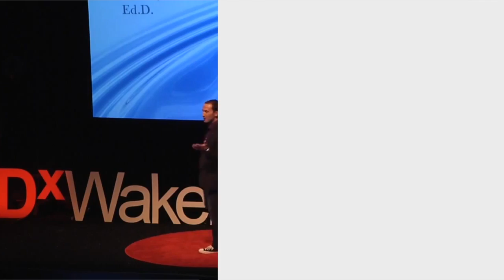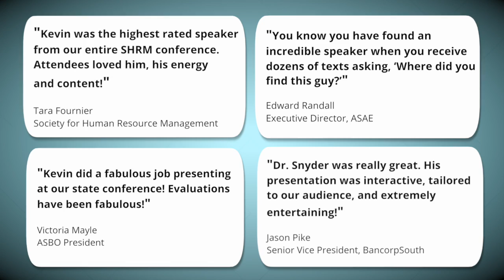Dr. Kevin Snyder / Professional Speaker & Inspirational Author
Enjoy this compilation demo video showcasing motivational speaker Dr. Kevin Snyder and just a few of his prior 1,150 keynote appearances from all over the world. Kevin specializes in high-energy, inspirational programs for conference events, training seminars and professional organizations. Learn more by reading his biography below. If you're looking for an engaging, dynamic speaker for your upcoming event, Dr. Kevin Snyder is a great fit.

About Dr. Kevin Snyder:
Dr. Kevin Snyder is a professional, motivational speaker and inspirational author with a PASSION for helping individuals empower themselves and others. Through his motivational speaking career, Kevin has presented over 1,150 keynotes and leadership seminars in all 50 states and numerous countries.

Professional clients span practically every industry including banking, biotech, health care, government, real estate, financial/wealth management, human resources, CPAs, sales professionals, direct marketing representatives and hundreds of associations.  Companies include Anheuser-Busch, IBM, St. Jude’s Children Research Hospital, the American Marketing Association, the Association of Circuses and many others.

Audiences and venues vary. Presentation topics also span several  hot topic issues including leadership & motivation, employee engagement, innovation, customer service, adapting to change, and more. Kevin works closely with each event planner in advance to customize his content.

Kevin has also presented keynote programs to hundreds of colleges, universities and schools. Prior to launching his two speaking bureaus, 'Inspir-Active Solutions' and 'Empower YOUth,' Kevin held a career in university Student Affairs and most recently served as the Dean of Students for High Point University.

Kevin’s Masters and Doctorate degrees were both earned in Educational Leadership from the University of South Carolina and the University of Central Florida, respectively. His undergraduate degree was earned in Marine Biology from the University of North Carolina at Wilmington.

Kevin was honored by TEDx in 2013 to present, ‘The Ripple Effect,’ which was the largest TEDx event in the South. Kevin served as the curator for TEDxRaleigh in 2016 and continues to be a speaker coach for other TEDx organizations.

FUN FACTS: Kevin recently sold his house in Raleigh, North Carolina to live on a 40-foot sailboat (Why Knot?) which he docks off the coast of North Carolina. He’s also a certified skydiver, scuba diver and game show winner on the legendary television game show The Price is Right!

   Book Titles Include:
• Think Differently to Achieve Success!
• Empower Your Employees
• Ten Keys to Extraordinary Leadership
• Leading The Way: Stories of Leadership and Inspiration